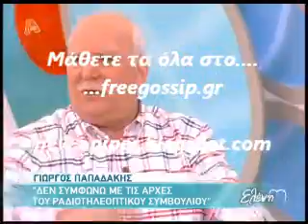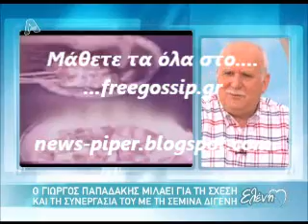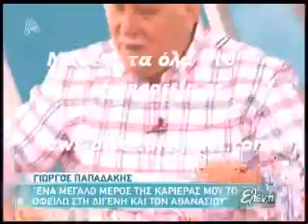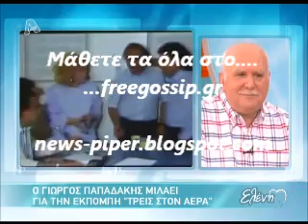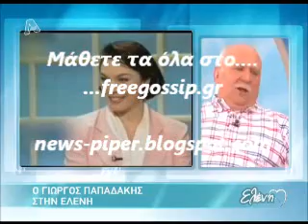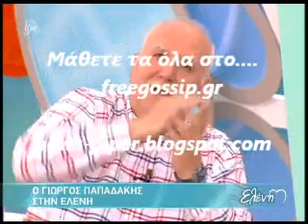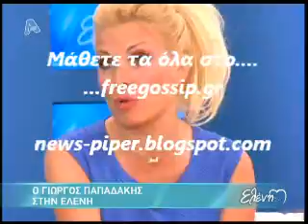Ο Γ.Παπαδακης στην Μενεγακη 4